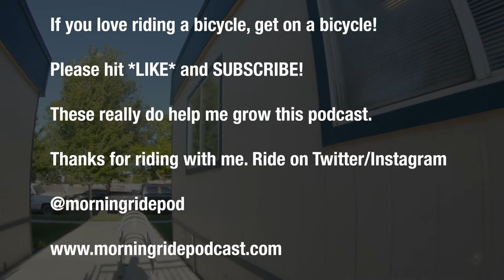How Reading Poetry to Bored People Got Me Into Filmmaking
How do you find your thing? My evolution as a video producer and filmmaker started with boring poetry readings. This is just my story. (What was with that intro? Ugh!)

Season 4, Episode 13 | August 19, 2019

Jeff O.